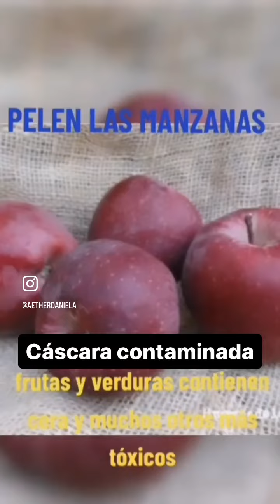Manzanas con cera